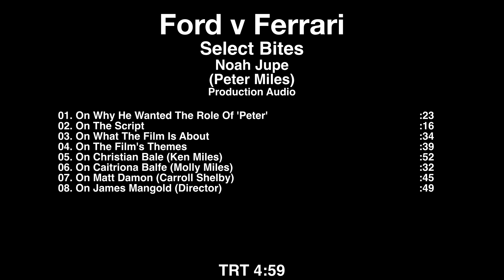Ford v Ferrari Le Mans 66 - Itw Noah Jupe (official video)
Ford v Ferrari (titled Le Mans '66 in the UK and other territories) is a 2019 American biographical drama film directed by James Mangold, and written by Jez Butterworth, John-Henry Butterworth and Jason Keller. It stars Matt Damon and Christian Bale, while Caitriona Balfe, Jon Bernthal, Tracy Letts, Josh Lucas, Noah Jupe, Remo Girone and Ray McKinnon appear in supporting roles.

The plot follows an eccentric, determined team of American engineers and designers, led by automotive visionary Carroll Shelby and his British driver, Ken Miles, who are dispatched by Henry Ford II and Lee Iacocca with the mission of building the Ford GT40, a new racing car with the potential to finally defeat the perennially dominant Ferrari racing team at the 1966 24 Hours of Le Mans race in France. Early stages of the film featured Tom Cruise and Brad Pitt in the starring roles, but that rendition eventually fell through. Mangold was then hired in February 2018, and Damon, Bale and the rest of the cast joined that summer. Filming began in July 2018 in California and lasted a little over two months.

Ford v Ferrari had its world premiere at the Telluride Film Festival on August 30, 2019, and is scheduled to be theatrically released in the United States on November 15, 2019, by Walt Disney Studios Motion Pictures. The film received positive reviews from critics, who lauded the performances and racing sequences.

Synopis :
In 1963, Enzo Ferrari was approached by the Ford Motor Company about a possible buyout of Ferrari. Talks were unilaterally cut off by Ferrari when Enzo realized that the deal included the purchase of Scuderia Ferrari, Ferrari's racing program that had won the 24 Hours of Le Mans in 1958 and every year from 1960 through 1965. Le Mans is the world's oldest active sports car endurance race, held annually since 1923. Upset at being rebuffed, Henry Ford II directed his racing division to build a car to beat Scuderia Ferrari. The film tells how automotive designer Carroll Shelby and race car driver Ken Miles lead a team of American engineers and designers from Ford to build a race car that can beat legendary Ferrari. Ultimately, they produce the Ford GT40 for a showdown at the 1966 24 Hours of Le Mans.

Ford v Ferrari (Le Mans 66)
Directed by James Mangold
Produced by Peter Chernin, Jenno Topping, James Mangold
Written by Jez Butterworth, John-Henry Butterworth, Jason Keller
Starring  Matt Damon, Christian Bale, Caitriona Balfe, Jon Bernthal, Tracy Letts, Josh Lucas, Noah Jupe, Remo Girone, Ray McKinnon
Cinematography : Phedon Papamichael
Edited by Michael McCusker, Andrew Buckland
Production company : 20th Century Fox, Chernin Entertainment
Release date : August 30, 2019 (Telluride), November 13, 2019 (France), November 15, 2019 (United States)

(Source : Wikipedia)